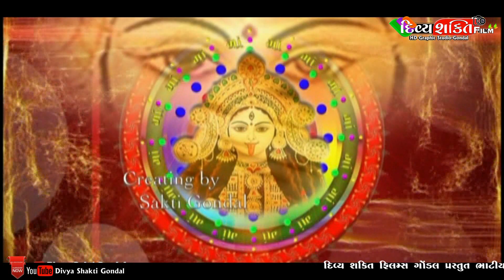Bhatiya parivar no mandvo_Gondal _Ravjibhai vahnkiya